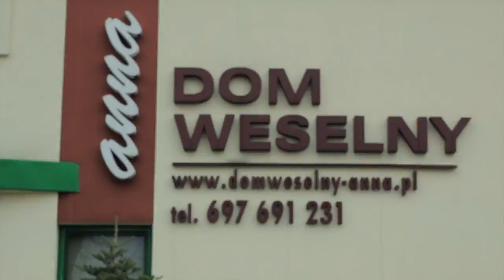Teledsyk weselny Karolina i Dawid, Grudziadz, Kwidzyn, Chełmno, Brodnica